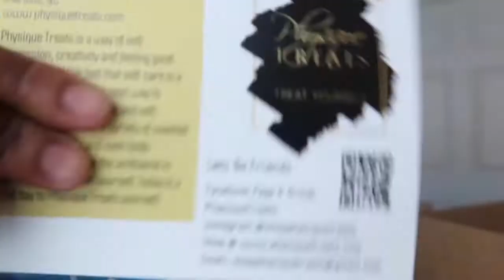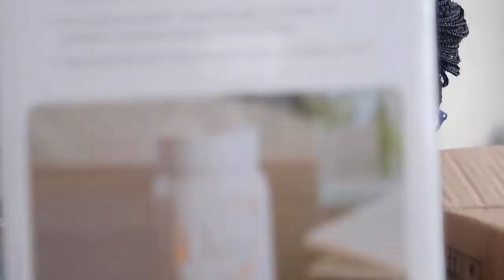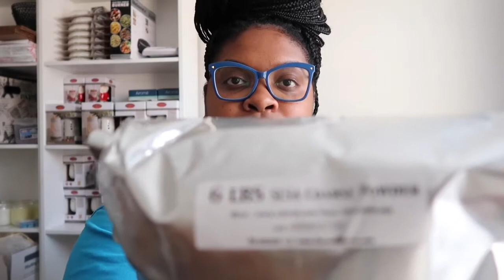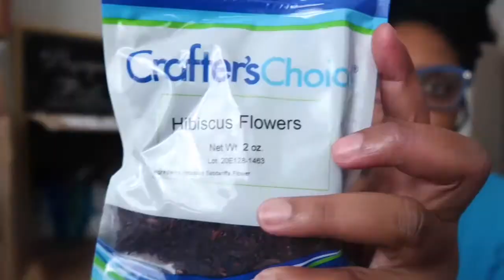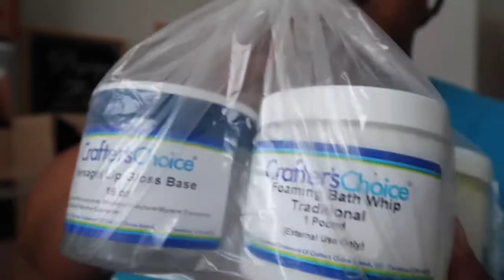Studio Vlog: $1000 unboxing Natures Garden Candles 🛍 Entrepreneur Vlog/ BTS / Candle Maker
Hey!